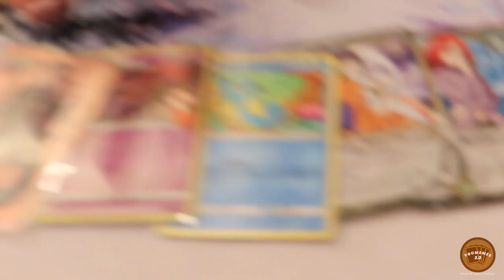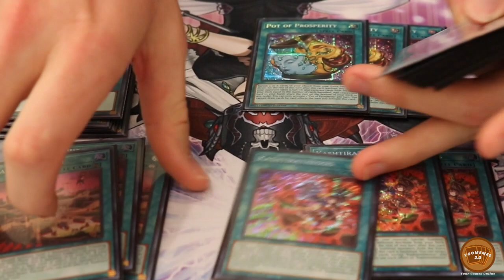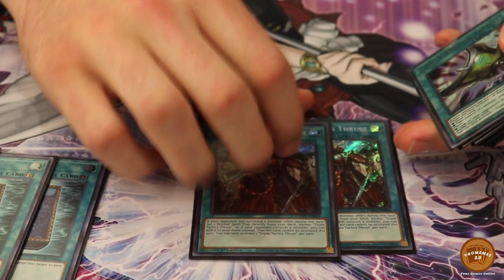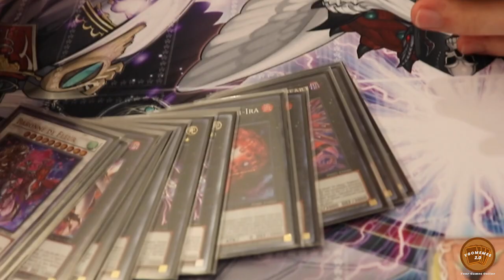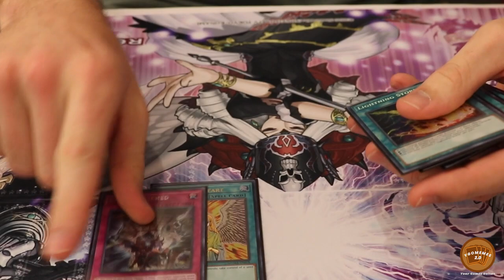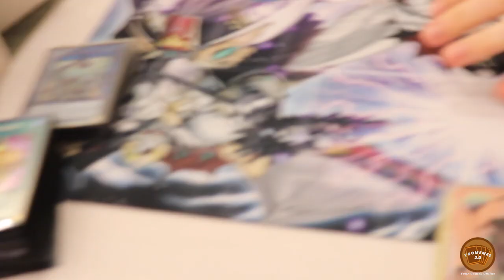Yu-Gi-Oh 8th Place Pasadena Regional Kashtira Deck Profile (PRE CYAC)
PRE CYBER STORM ACCESS AKA NO NEW FORMAT STUFF

This Regional was on 4/29/23 Pre CYAC

I had to take a trip for work and could not upload this on the week of so big apologies to anyone confused on why this was uploaded so late and big thanks to the duelists for giving me their time.

Appreciate the understanding